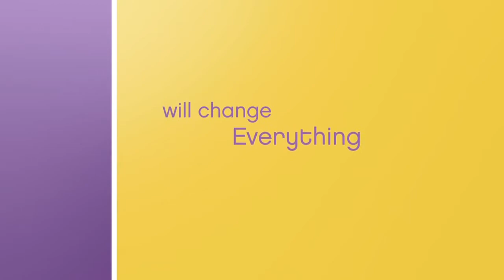The Help Trailer HD